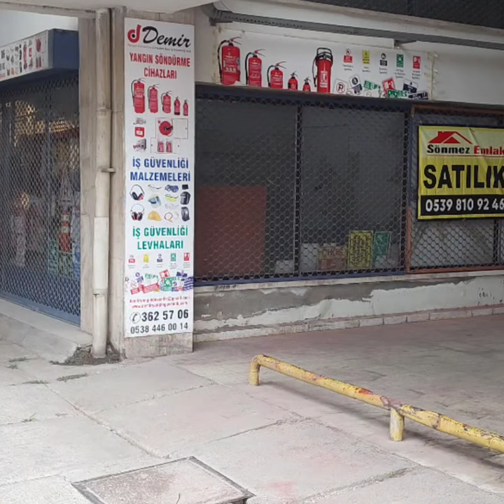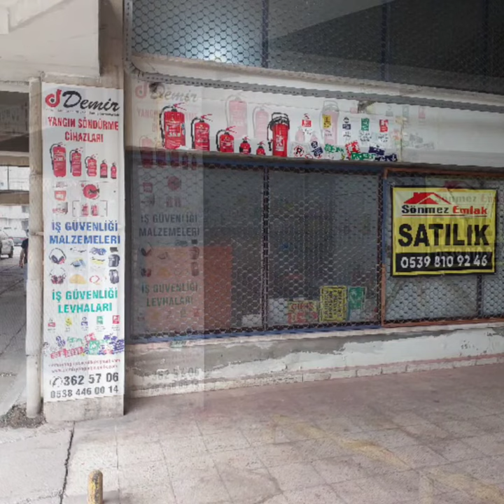Otosansit Parçacılar Sitesi Büyükotoda Satılık 108m2 Köşe Dükkan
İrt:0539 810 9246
Lokasyon Fotoğraflarda Belli Bakınız
SÖNMEZ,DEN Büyükoto Parçacılar Sitesinde ultra fırsat Yatırımlık Kullanımlık
Kira Gelirine Uygun Kullanıma Uygun Satılık 108m2 Köşe Dükkan
Bahse Konu:Köşe Dükkan 104 Avluda 24Nolu Dükkandır.
Zemin 72m2 + Asmakat 36m2 =Toplam 108m2dir.
Şuan Kiracılı Yeni Yapılmış Bir Yıllık Sözleşmesi var.
Kira Gelirim olsun Diyene Fırsatlar Ötesi Fırsat.
FIRSATLAR YAĞMUR BULUTLARI GİBİDİR.
BU GÜN YARINDAN UCUZ HIZLI OLAN KAPAR!!
ARAYINIZ SUNUM ÜCRETSİZ CİDDİ ALICIYA AZ PAZARLIK VAR
İLAN HAKKINDA DAHA DETAYLI BİLGİ VE RANDEVU ALMAK İÇİN
HEMEN ARAYIN İRT:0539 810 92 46
Bu Portföyün Satış Amaçlı Tanıtım Ve Pazarlama Faaliyetlerini
Yürütmeye Firmamız SÖNMEZ EMLAK TEK Yetkilidir.